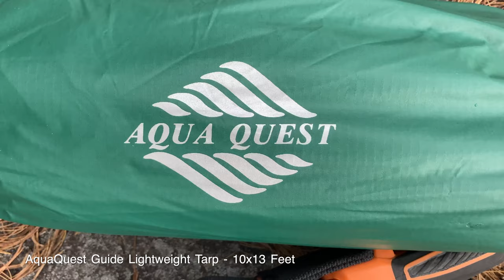Big Temagami Canoe Trip | PART 1 (Woods / Smoothwater / Ishpatina Ridge)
Temagami Canoe Trip | July 2020 | Part 1

Days 1&2 of a 7-day Canadian wilderness canoe camping trip in Temagami.  Join us as we begin our canoe trip up the Sturgeon River and through Lady Evelyn-Smoothwater Provincial Park.  We hike the Ishpatina Ridge fire tower trail, enjoy spectacular views from the highest point in Ontario, and finish it all off with a delicious steak dinner on Smoothwater Lake!